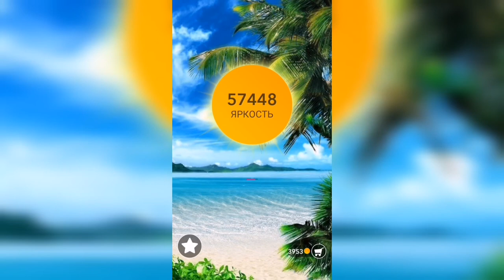Word / Слово Крест: Поиск русского кроссворда / Уровень 1426